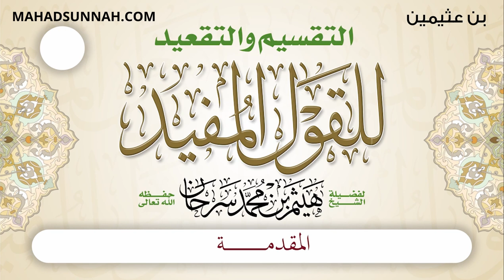0 المقدمة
تزكيات بعض العلماء للشيخ هيثم سرحان حفظه الله:
🌴و لا ننسى الصغار أيضا يمكنهم متابعتنا على :
قناة أتعلم وألعب Learn & Play Играй и учись :
تطبيق أندرويد:
Collège du Sunna
Школа «Сунна»